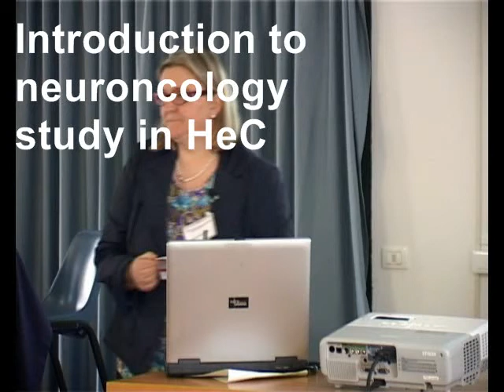1 NO Introduction to neuro-oncology study.avi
HeC
Intoductionto neuro-oncology study by Prof Marialuisa Garrè